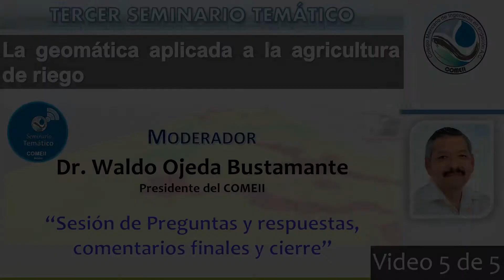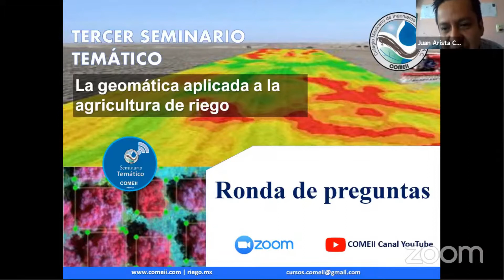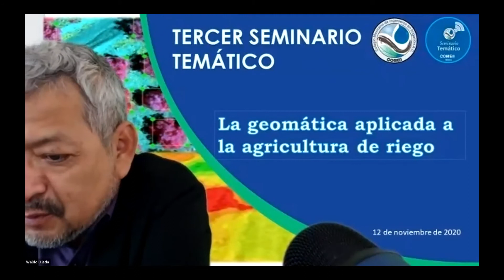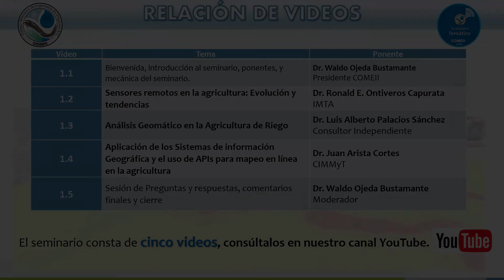5/5. Sesión de Preguntas y respuestas, comentarios finales y cierre. Dr. Waldo Ojeda Bustamante.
TERCER SEMINARIO TEMÁTICO
La geomática aplicada a la agricultura de riego

VIDEO 5/5
Sesión de Preguntas y respuestas, comentarios finales y cierre.
Moderador del Seminario el Dr. Waldo Ojeda Bustamante (Presidente del COMEII).

El seminario consta de cinco videos:
1. Introducción al seminario. Dr. Waldo Ojeda Bustamante, Presidente del COMEII.
2. Sensores remotos en la agricultura: Evolución y tendencias. Dr. Ronald E. Ontiveros Capurata (IMTA).
3. Análisis Geomático en la Agricultura de Riego. Dr. Luis Alberto Palacios Sánchez (Consultor Independiente).
4. Aplicación de los Sistemas de información Geográfica y el uso de APIs para mapeo en línea en la agricultura. Dr. Juan Arista Cortes (CIMMyT).
5. Sesión de Preguntas y respuestas, comentarios finales y cierre. Dr. Waldo Ojeda Bustamante (Presidente del COMEII).
Moderador:
Dr. Waldo Ojeda Bustamante

Consulta los demás videos del seminario en nuestro canal YouTube de COMEII.

RESUMEN
La geomática se sustenta en conceptos teóricos y aplicados de las ciencias matemáticas, física, química, la astronomía, la geodesia física y la tecnología espacial; así como en el uso y manejo de herramientas computacionales como bases de datos, graficación e inteligencia artificial. El Colegio Mexicano de Ingenieros en Irrigación (COMEII) está organizando una serie de seminarios temáticos para presentar, analizar y promover el uso de herramientas para mejorar la gestión de las zonas de riego.
En este seminario, varios expertos analizan “La geomática aplicada a la agricultura de riego”. En este ultivo video se presentan las preguntas y respuestas realizadas a nuestro tres ponentes.